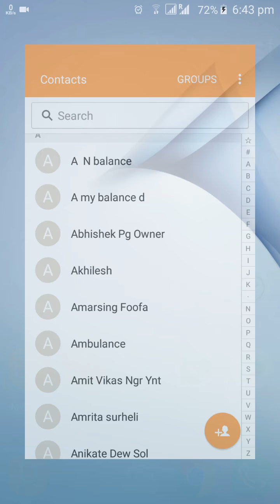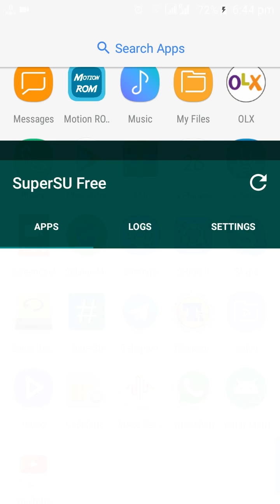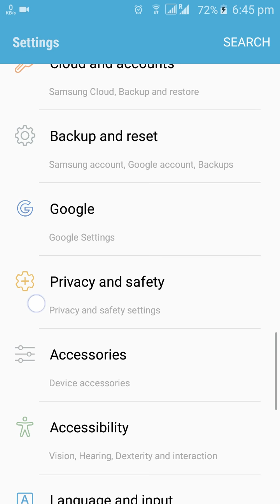How to use Nougat on Grand 2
Android Nougat  on Samsung  galaxy grand 2. No bugs Everything  is working fine.

Rom Name :- Noucky
Source :- XDA Developers
Android 5.1 themed as Nougat